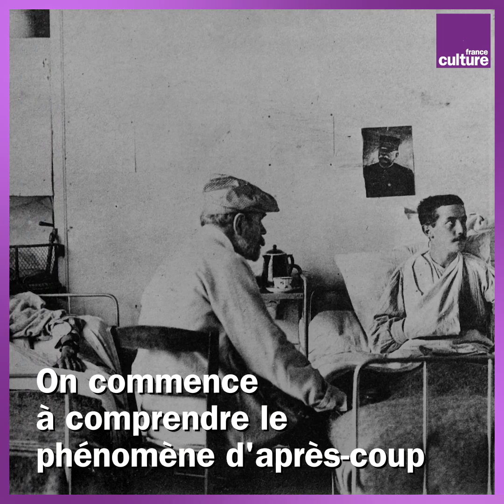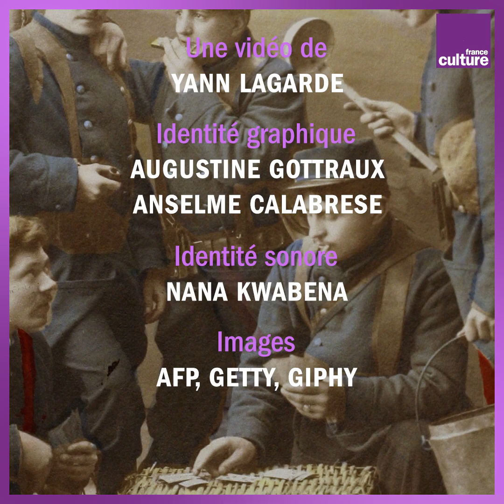1914-1918 : quatre crises de la virilité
La Première Guerre mondiale engendre une profonde crise de la masculinité. Les millions d'hommes mobilisés, exaltés par un romantisme militaire et imprégnés des valeurs viriles de l'armée se heurtent à une réalité toute différente sur le terrain. Les historiens Hervé Mazurel et Thomas Dodman nous expliquent la transformation de ce mythe militaro-viril.